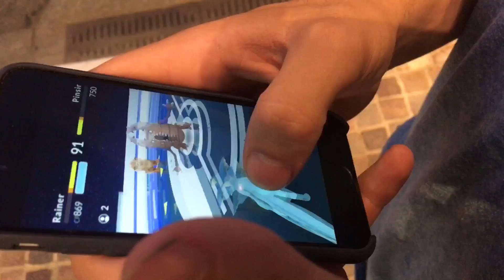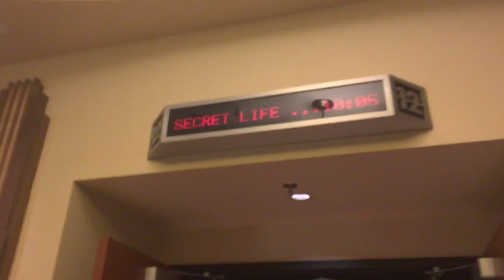BOYFRIEND GOES CRAZY IN SEPHORA (Sephorangry)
Buttcheek Matt in Sephora. Enjoy.

❀ S N A P C H A T➜ AdelaineMorin
❀ I N S T A G R A M➜ @AdelaineMorin
❀ T W I T T E R➜ @AdelaineMorin

6-295 Queen Street East, Suite #326